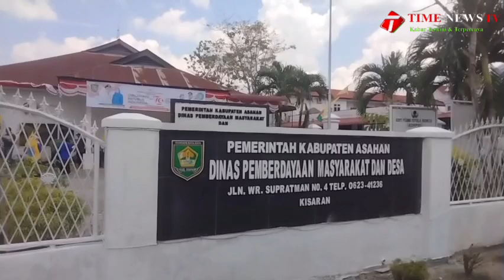Mahasiswa Bawa Tahi Lembu ke Kantor Dinas saat Aksi Unjukrasa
Inilah aksi unjukrasa digelar Pergerakan Mahasiswa Islam Indonesia (PMII)  ke kantor Dinas Pemberdayaan Masyarakat Desa (PMD) Kabupaten Asahan, Senin 5 Agustus 2024. Dalam aksi itu mahasiswa melumuri pintu hingga dinding kantor dengan kotoran lembu / sapi.

Puluhan mahasiswa ini datang membawa atribut organisasi mereka dan langsung menuju pintu masuk kantor dinas PMD.

Adapun, kritik yang disampaikan PMII ini terkait kegiatan bimbingan teknis (bimtek) diikuti kepala desa di Yogyakarta mengubah kotoran lembu menjadi biogas yang menghamburkan keuangan sebab berasal dari Anggaran Dana Desa (ADD).

Sebanyak 177 desa di Asahan berangkat ikut bimtek ke Yogyakarta membayar uang Rp 17,5 juta ikut kegiatan pemanfaatan kotoran lembu jadi biogas. Namun, menurut mahasiswa tak satupun desa di Asahan yang bisa mengimplementasikan itu di sini, sia-sia bimtek itu diikuti mereka.

Menurutnya adapun total biaya perjalanan Bimtek senilai Rp 3 Miliar lebih tersebut tak sedikitpun memberikan manfaat kepada masyarkat. Karena belum ada desa yang paham apalagi bisa menerapkan hasil Bimtek pemanfaatan tahi lembu menjadi biogas tersebut.

Sebagai bentuk kekesalannya, mahasiswa membawa bawa tahi lembu ke kantor Dinas PMD dalam unjukrasa mereka.